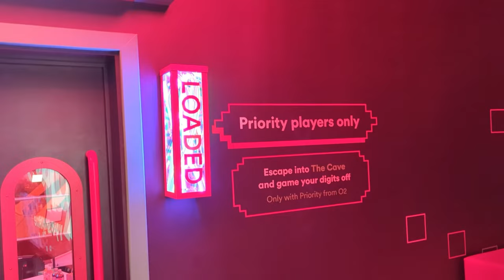Baldur's Gate 3 But it's Only Bad Choices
Ellen and Luke attempt a worst-choices-only run of the spectacular Baldur's Gate 3, in this stream from Virgin Media's new Gamepad at The O2 in London. It's a brand new, free-to-all gaming space powered by Virgin Media's ultrafast broadband with additional perks for Priority customers.